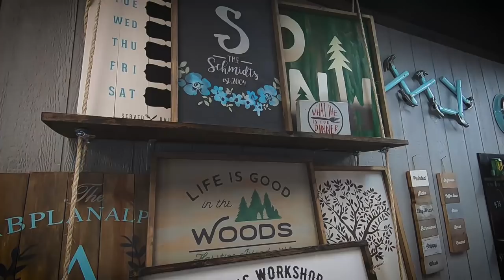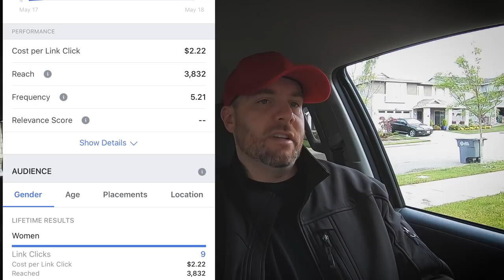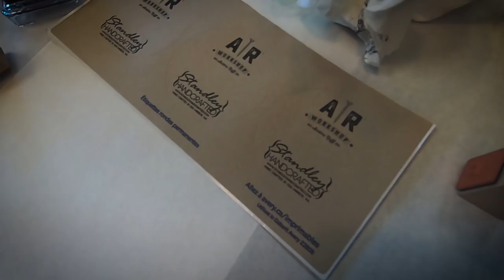Candle making class with AR Workshop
We held a candle making class with AR Workshop.
Just a quick overview of everything we did and some of the event.

Thank you again for watching. If you have anything you would like to see please message me.

I am more than happy to help in any way that I can.